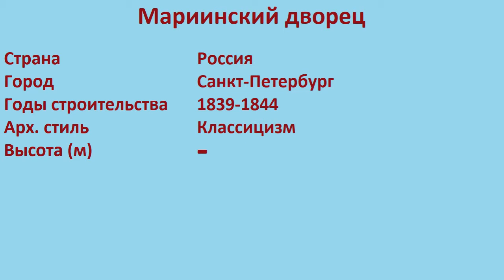Мариинский дворец (Санкт-Петербург)